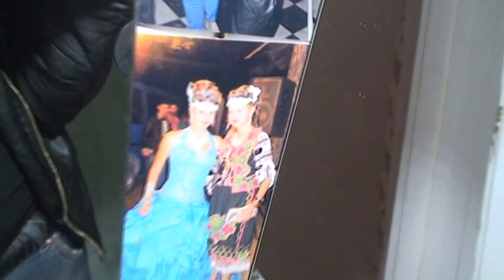VASiL DEN-ANELiYA i GEORGi 2014 1 cast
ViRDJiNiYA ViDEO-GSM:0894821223